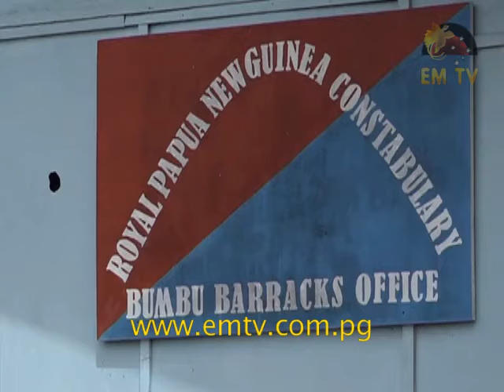Lae police start this year’s operation with a parade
On Tuesday, the Lae police started off this year’s operation with a parade held at the Bumbu Police Barracks.

The parade is to remind officers to continue the good work they did during the Christmas and New Year operations.

2016 is the year of discipline in the RPNGC as highlighted by the Police Commissioner Gary Baki.

And police in Lae have been tasked to reduce complaints from the public against bad police behavior...